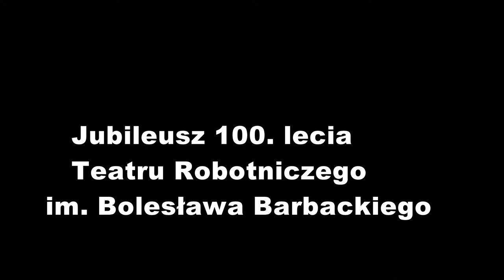Teatr Robotniczy im. Bolesława Barbackiego ma już 100 lat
Konferencja prasowa poświęcona zbliżającej się inauguracji obchodów Jubileuszu 100. lecia Teatru Robotniczego im. Bolesława Barbackiego.